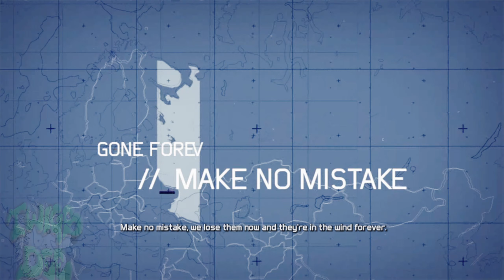Ghost Recon Future Soldier Part #12 FINAL: Shattered Mountain Mission Gameplay No Commentary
Shattered Mountain mission for Ghost Recon Future Soldier takes place in Archangels'k Oblast, July 22nd, 2024.   This is the last mission of the main campaign with more targets taken out, some HVT's to go after and neutralize!  Finish the mission up with the team in a diamond formation for the final push and take the last head of Raven Rock.  No Commentary Gameplay.

Tom Clancy's Ghost Recon Future Soldier, first released in 2012 after multiple delays.  GRFS takes place in 2024, 1 year BEFORE Ghost Recon Breakpoint and 5 years after Ghost Recon Wildlands timeline.   Ghost team "Predator", led by Joe Ramirez, was investigating weapons trafficking when they ran into a dirty bomb, which went off and was the leading cause of the team's death.   Scott Mitchell deploys Ghost team "Hunter", led by Captain Cedric Ferguson, with teammates Staff Sergeant John Kozak, Master Sergeant Robert "Pepper" Bonifacio, and Sergeant First Class Jimmy "30K" Ellison, to investigate the source of the bomb.

🤔⁉ Wanting to know what today's or future Ghost Recon Wildlands Challenges are, visit my websites Wildlands Calendar

OR,

OR, click on my name under the video to go to the channels on the main page then click on the "Memberships" tab for details!   Different levels of Tiers are available at different rates!   Lower and higher tiers!

▶▶PC
▶ AMD 3900X
▶ WD Black 500GB NVMe - WD Blue 1TB NVMe - Seagate 250GB SSD - Various HDDs.